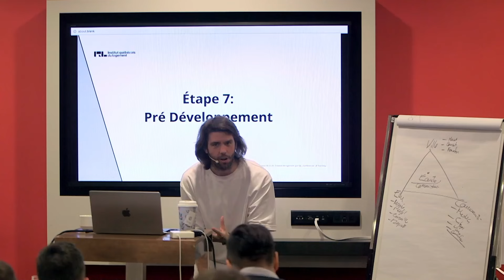ÉPISODE 003 - La mort des propriétaires de bloc, longue vie aux détenteurs d'immeubles à logement.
La crise économique et du logement met en lumière le manque de compétences des propriétaires d'immeubles à revenus. Le système d'enseignement a mis l'accent sur l'achat plutôt que sur la gestion et la détention de logements. Il est essentiel de se former adéquatement pour être un créateur et un détenteur de logement. Les trois grandes familles de l'immobilier sont les investisseurs, les créateurs et les détenteurs. La création de logements et le développement de terrain sont des aspects importants de l'immobilier. Il est crucial de créer de la valeur et de transférer les connaissances pour faire face à la crise du logement.

Takeaways

Il est essentiel de se former adéquatement pour être un créateur et un détenteur de logement.
Le système d'enseignement a mis l'accent sur l'achat plutôt que sur la gestion et la détention de logements.
Les trois grandes familles de l'immobilier sont les investisseurs, les créateurs et les détenteurs.
La création de logements et le développement de terrain sont des aspects importants de l'immobilier.
Il est crucial de créer de la valeur et de transférer les connaissances pour faire face à la crise du logement.

Chapters

00:00 La fin des propriétaires d'immeubles à revenus
01:15 La différence entre possession et détention
02:14 Le transfert de connaissances et la crise du logement
04:21 L'importance des aptitudes pour posséder de l'immobilier
05:18 Les propriétaires d'immeubles à revenu mal formés
06:14 Le système de possession de l'immeuble à revenu au Québec
07:12 Le manque de formation sur la détention du logement
08:10 L'importance de la gestion dans la détention de logement
09:07 Les propriétaires qui ne savent pas gérer leurs immeubles
10:04 L'enseignement axé sur l'achat plutôt que sur la gestion
11:01 Les rôles de l'investisseur, du créateur et du détenteur
12:17 La nécessité de se former pour créer et détenir du logement
13:15 La crise du logement et le manque de compétences
14:12 Les conséquences de l'achat basé sur les chiffres
15:11 Les conséquences des taux d'intérêt variables
16:09 Les propriétaires qui rejettent les coûts sur les locataires
17:11 Le manque de connaissances des propriétaires
18:09 Les trois grandes familles de l'immobilier
20:35 La nécessité de se former pour être un créateur et un détenteur
22:00 La création de logements et le développement de terrain
23:25 L'importance de la création de valeur et du transfert de connaissances
24:24 La nécessité de se former pour être un créateur et un détenteur
25:21 L'importance de l'éducation continue et de l'adaptation